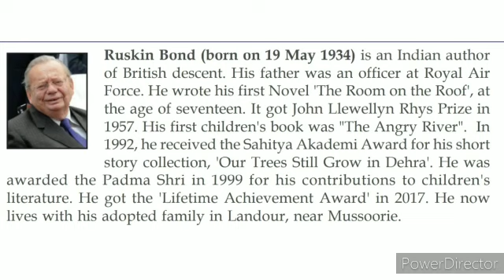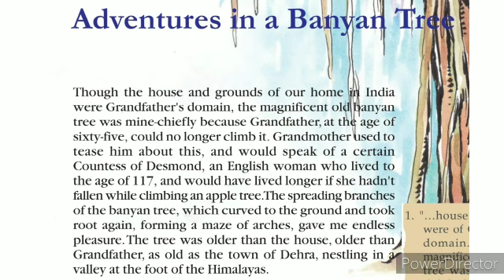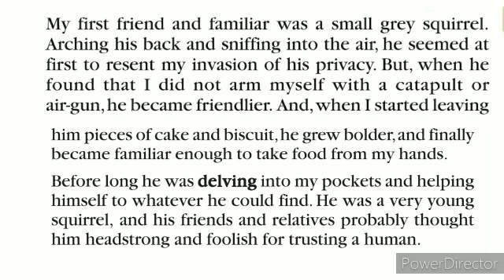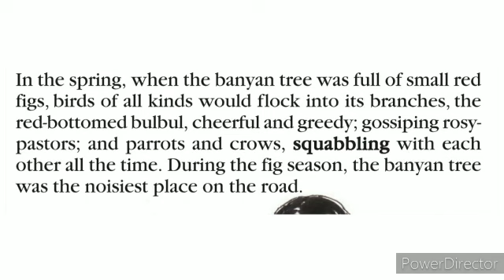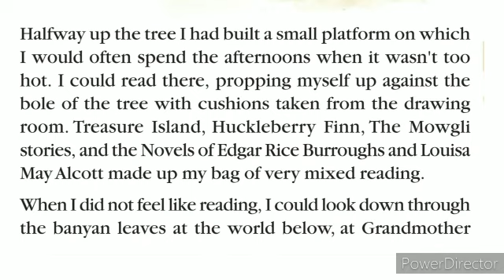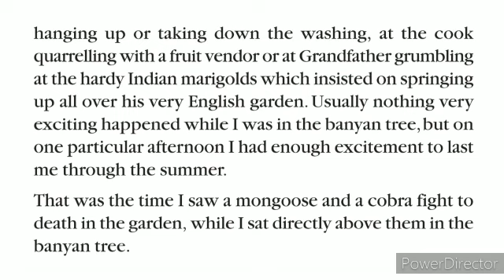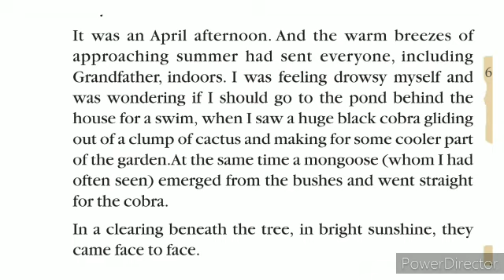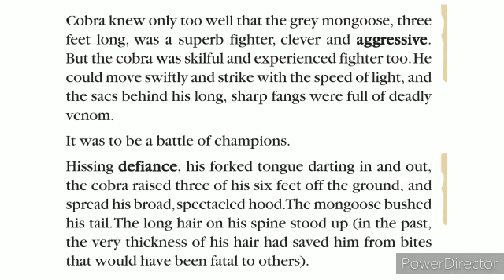ENGLISH | CLASS 10 | Adventures in a Banyan Tree...SSLC English..1st Lesson...part 1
CLASS 10 | Adventures in a Banyan Tree...SSLC English..1st Lesson...part 1